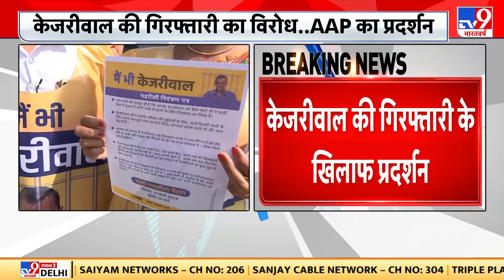Uttarakhand Murder Baba Tarsem Singh: किसकी साजिश,किसका ऑर्डर..डेरा कारसेवा प्रमुख का कातिल कौन?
उत्तराखंड के उधमसिंह नगर से बड़ी खबर डेरा कार सेवा के प्रमुख बाबा तरसेम सिंह की हत्या हत्या का CCTV फुटेज आया सामने बाइक से आए हमलावरों ने मारी गोली डेरा कार सेवा प्रमुख तरसेम सिंह की हत्या तरसेम सिंह की गोली मार कर हत्या, नानकामत्ता साहिब गुरुद्वारे में हुई हत्या